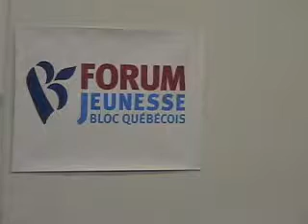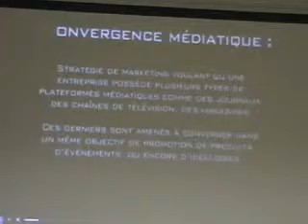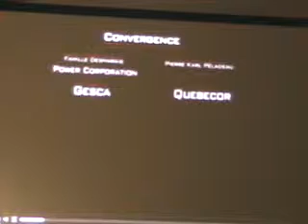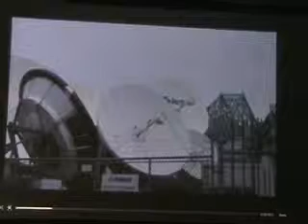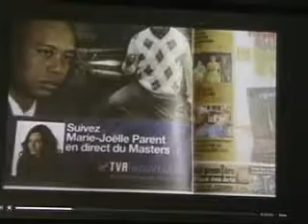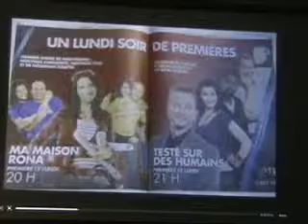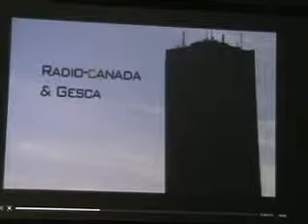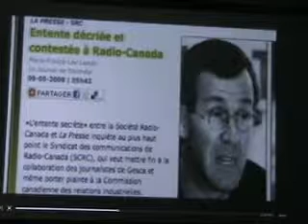Conférence sur la souveraineté et les médias - Partie 1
Conférence ayant pour thématique ''La souveraineté et les médias'' organisée par le Forum jeunesse du Bloc Québécois de la Montérégie en mars 2011.